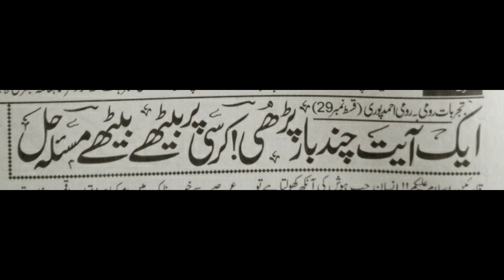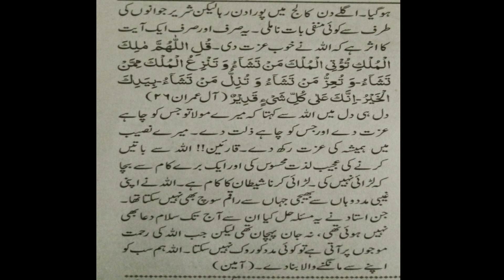Amal to Solve Problem Easily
In this video ayat 26 of Surah Aleimran is explained to solve problems easily.